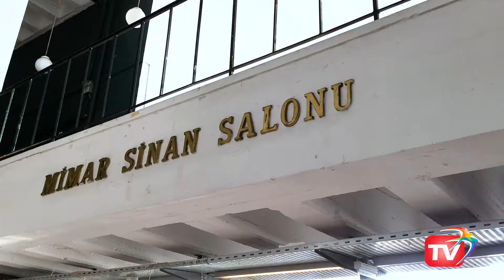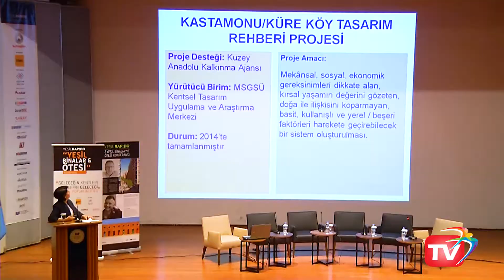Ekrem İmamoğlu Geleceğin Kentleri Konferansı'nda Konuştu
Başkan Ekrem İmamoğlu 3. Yeşil Binalar ve Ötesi Konferansı'nda konuştu. Mimar Sinan Güzel Sanatlar Fakültesi'nde yapılan etkinlikte Kentlerin Geleceği konuşuldu. Başkan İmamoğlu Beylikdüzü'nde uyguladıkları insan odaklı kent anlayışını anlattı.

Mimarlık ve yapı sektörünün önde gelen isimleri konferansta bir araya geldi. Kentlerde sürdürülebilir mimari ve kentsel tasarım konuları tartışıldı.